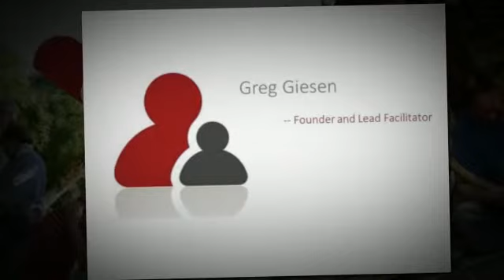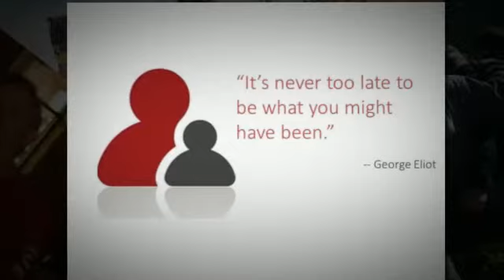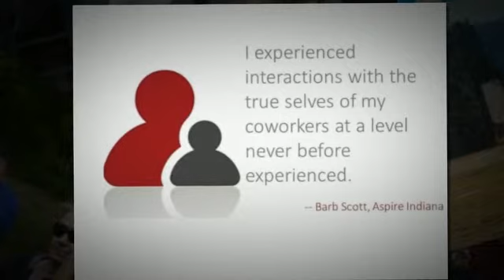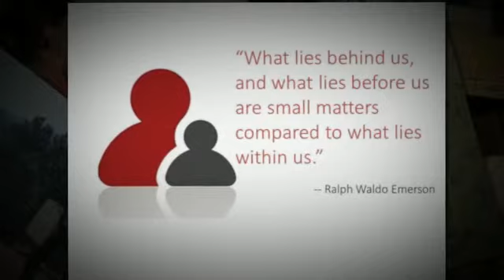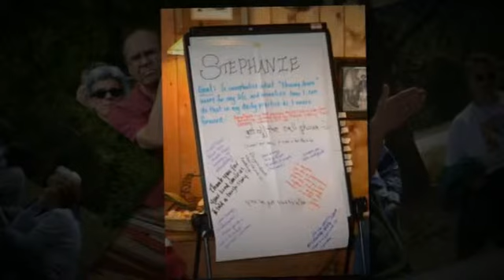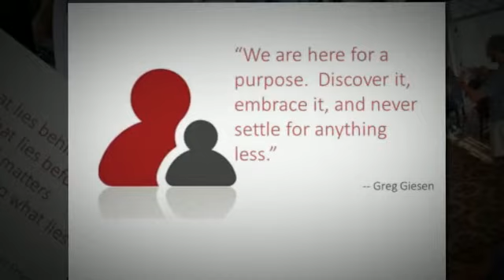Leading From Within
We all need to take a time-out in life to explore if we are showing up as the person we most want to be. Are our actions and behaviors in all facets of our lives in alignment with our purpose and passions? Finally, here's a program that will help you do just that. Aren't you worth spending three days on yourself. We think so. How else are you going to know if you're on track or not. to learn more.